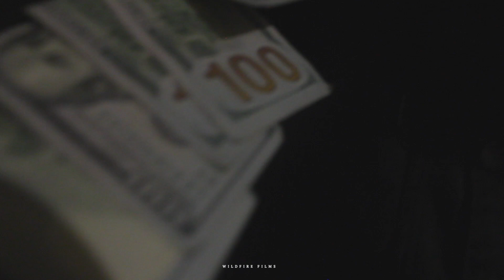JAY HICKS X RAMBO FINESSE - DRIP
JAY HICKS X RAMBO FINESSE
SHOT BY. FILTHYCLEAN X JAKEY
JAKEY VISUALS
WILDFIRE FILMS CHICAGO